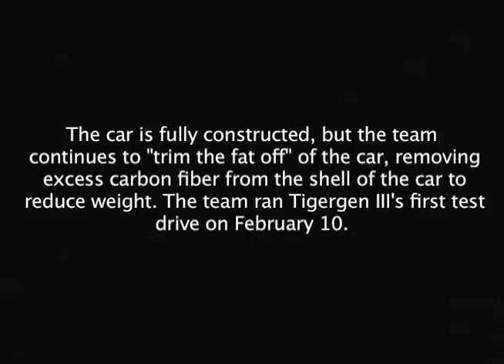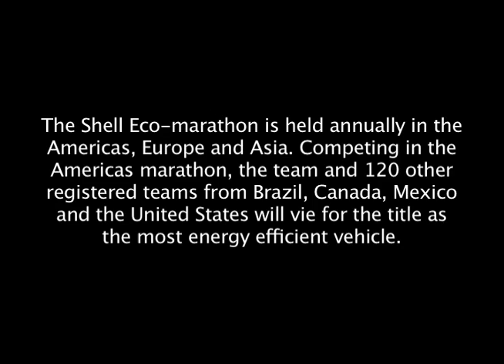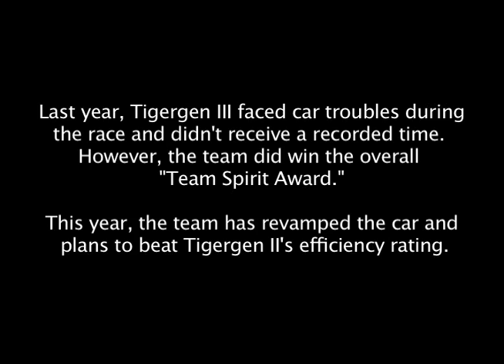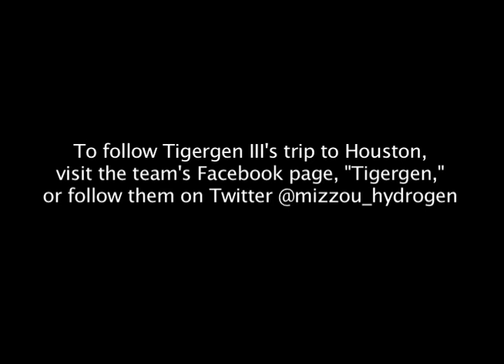Mizzou Hydrogen Car Team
The Mizzou Hydrogen Car Team prepares for the annual Shell Eco-marathon Americas 2013 with Tigergen III. The team conducted its first test run on February 10.